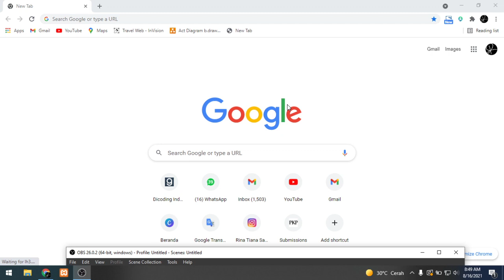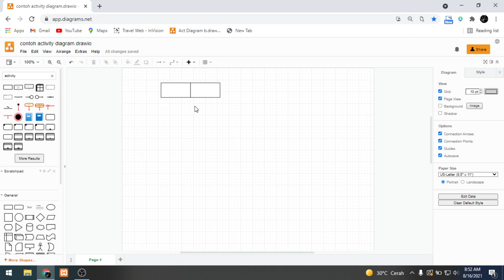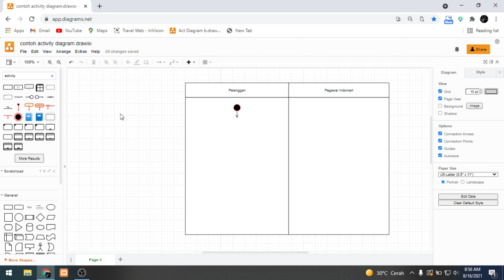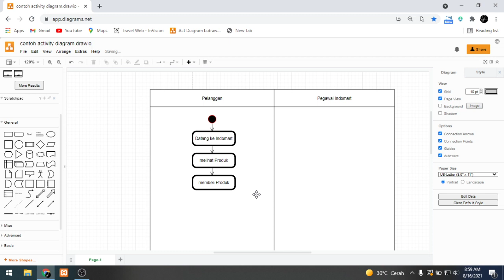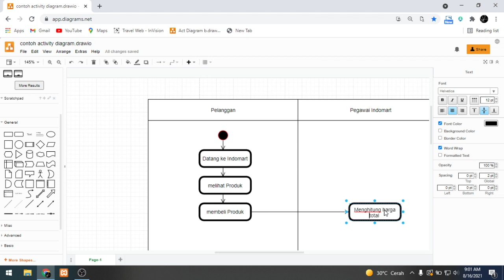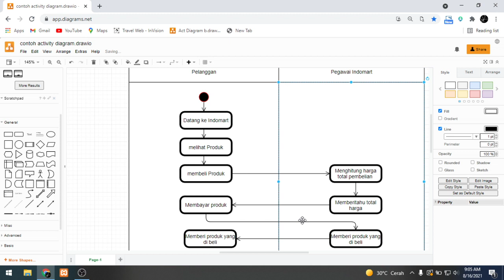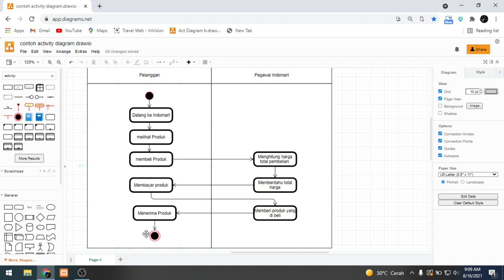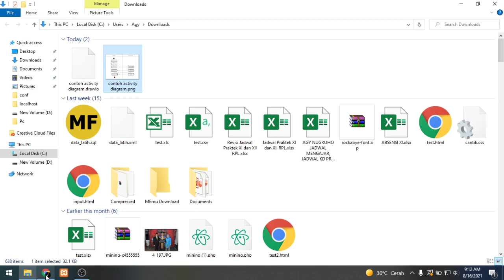Cara Membuat ACTIVITY DIAGRAM di Draw.io dalam Studi Kasus Proses Bisnis Indomart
Cara membuat activity diagram di draw.io